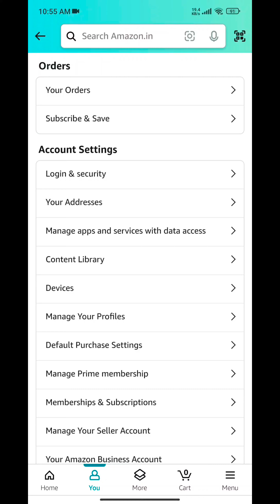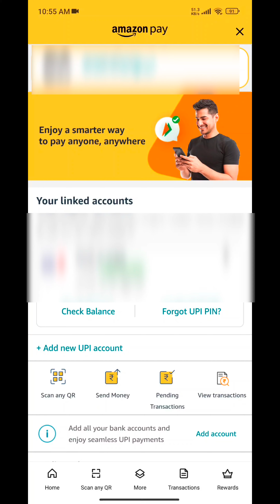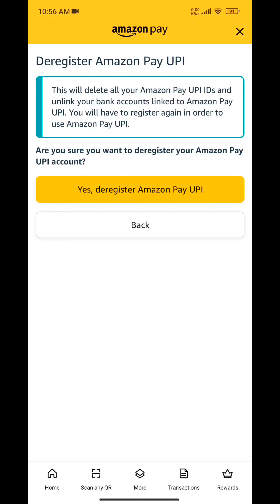Amazon pay UPI deregister | How to delete bank account from Amazon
Hi dosto,
   iss video mein aapko batane wala Amazon shopping mein Amazon pay UPI se bank account kaise remove kar sakte hai and Amazon pay ka UPI kaise deregister kar sakte hai.